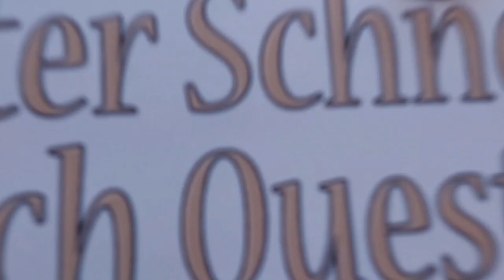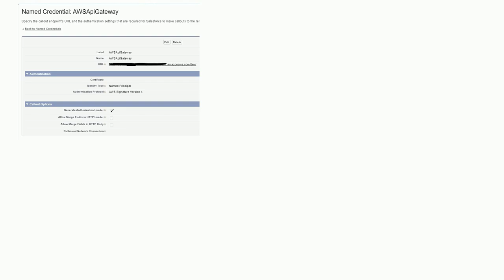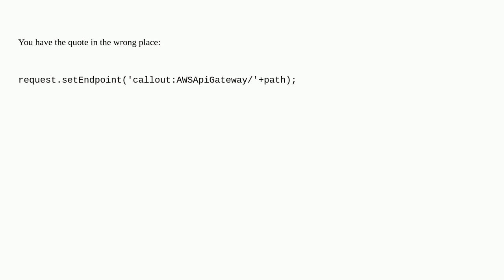Salesforce: How to append a variable to a named credential?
How to append a variable to a named credential?

A special thanks goes out to the community

  httprequest apex